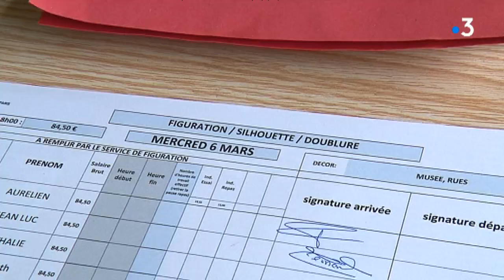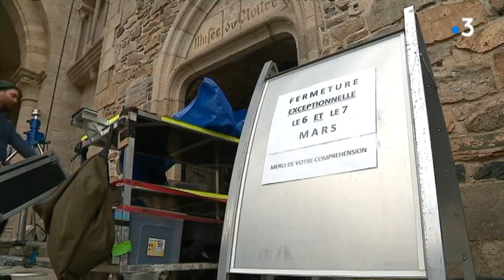La série "Meurtres à..." de France 3 tourne en Corrèze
C'est une série à succès sur France 3 "Meurtres à...", un épisode est actuellement tourné en Corrèze. Les rues de Tulle sont transformées en scène de crime. Certains habitants y jouent des figurants. Intervenants : Karine et Audrey figurantes, Jacques Salles producteur, Adeline Darroux réalisatrice, Kevin journaliste d'un jour, Justine journaliste d'un jour. Equipe : Thierry Girault, Marine Nadal, Jean-Laurent Cire.